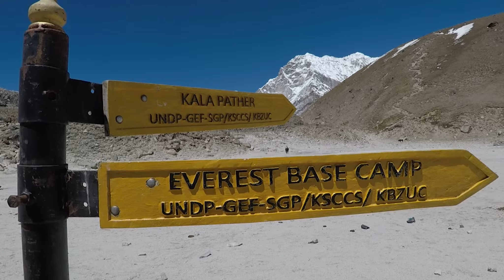Everest base camp | Nepal | Gyvenkime aktyviai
ŽYGIS Į EVERESTO BAZINĘ STOVYKLĄ | AZIJA
2019 / 04

Video autorius Irmantas Lengvinas